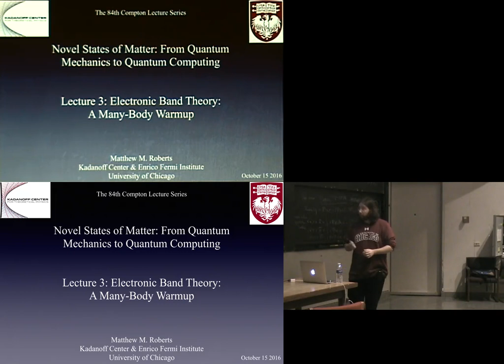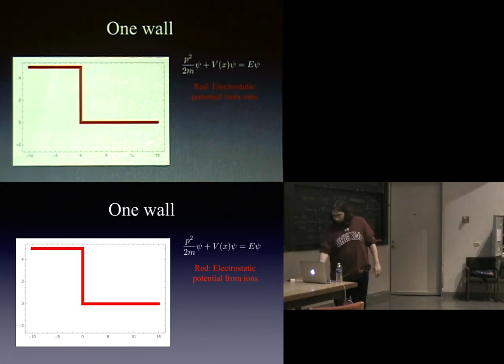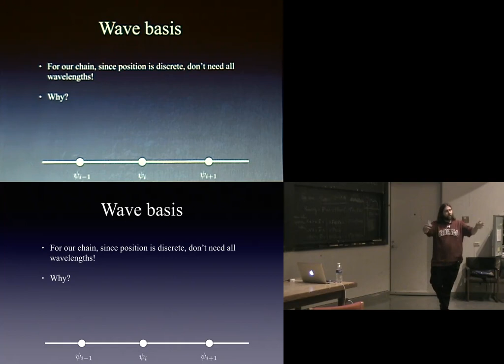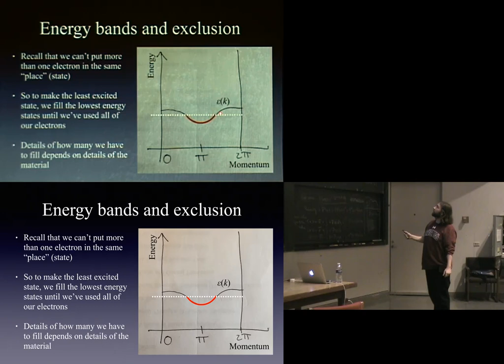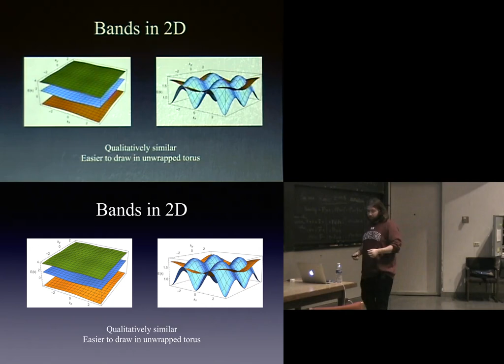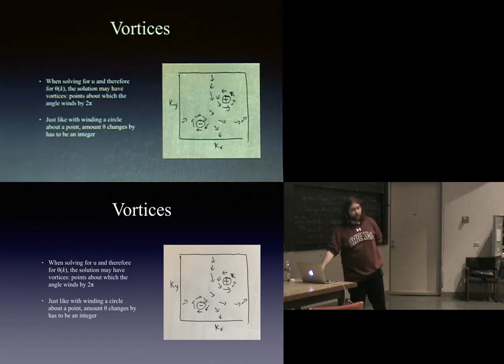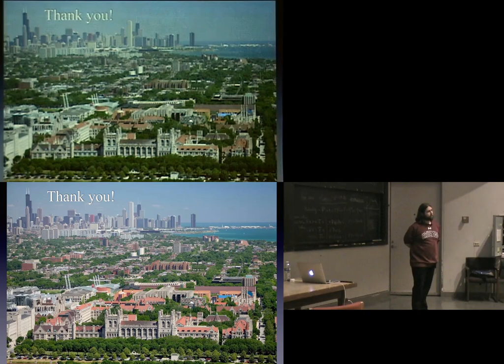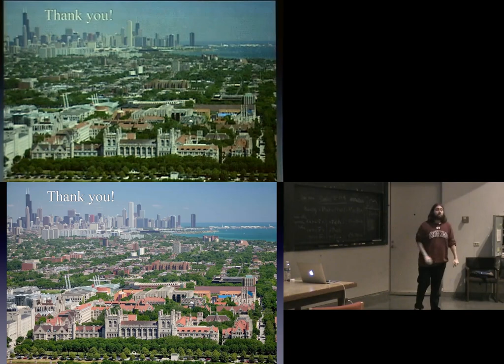Novel States of Matter: From Quantum Mechanics to Quantum Computing - Fall 2016 Compton Lectures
Lecture 3: Electronic Band Theory: A Many-Body Warmup by Matthew Roberts